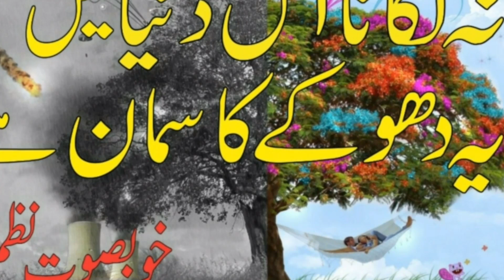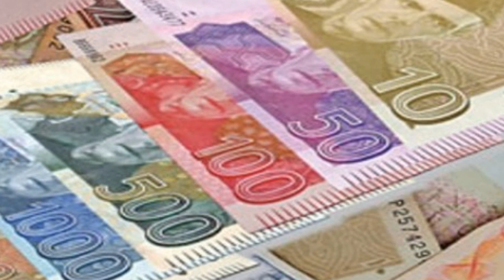DiL Na Lagana Is DUNYA Sa || Heart Touching Nazam || Beautyfull Nazam 2018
DiL Na Lagana Is DUNYA Sa || Heart Touching Nazam || Beautyfull Nazam